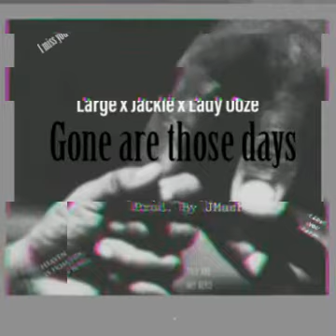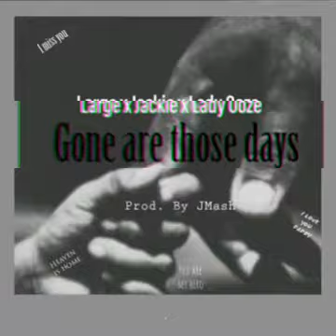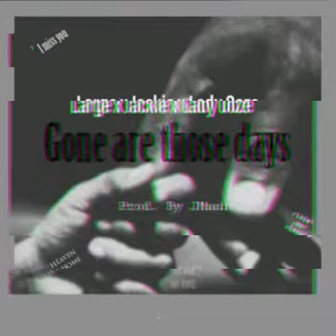30 June 2020